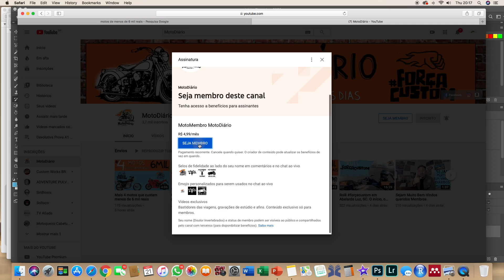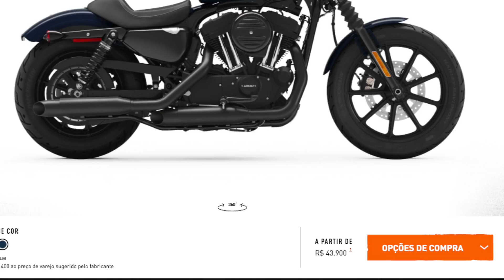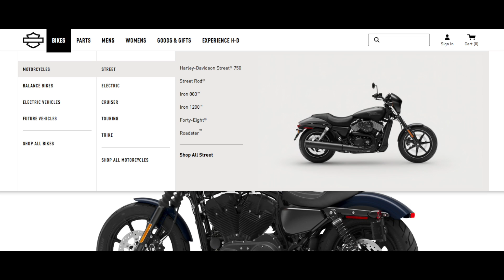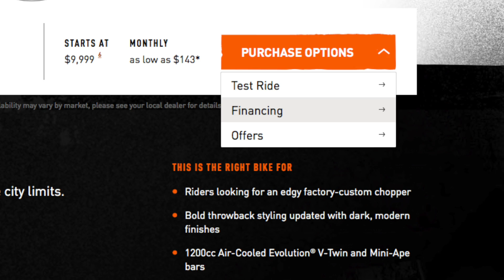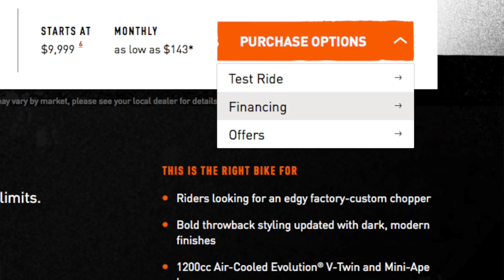Vale a pena comprar moto ZERO no Brasil? O caso Harley Davidson IRON 1200.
Dados Técnicos

Moto: Haley Davidson Ultra Glide
Nome: Viúva Negra
Moto Clube: Custom Bike Riders - Chapecó, SC
Guidão: Seca Sovaco Diablo
Câmera: GoPro Hero 5 Session